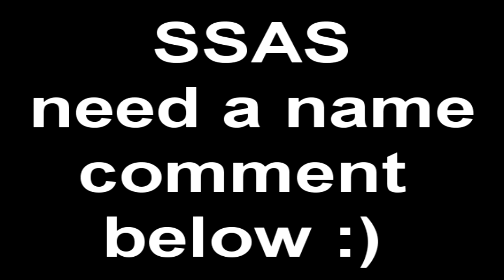podcast #14 special people